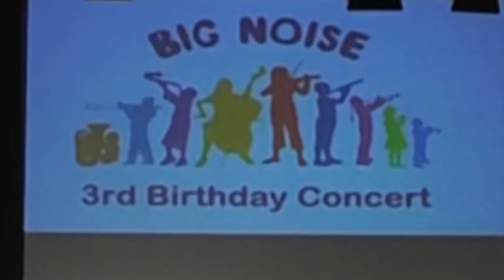Big Noise 3rd Birthday Concert Highlights - Part 2 of 2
29th May 2011. The Big Noise Symphony Orchestra and friends performed at the Albert Halls Stirling to a capacity crowd. for more information.

This part contains 3 pieces by the Big Noise Raploch Symphony Orchestra.